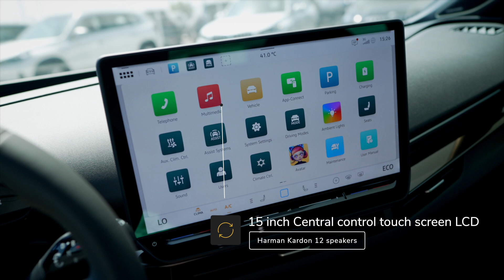Volkswagen ID. Unyx Ultra Version 2024